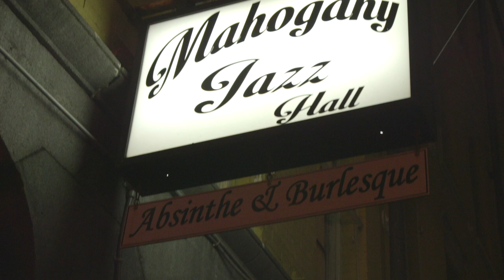Leroy Jones at Mohagony Hall in NOLA.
Leroy Jones jams on Go to the Mardi Gras.

Documentary film streaming now on Amazon Prime, Google Play, Apple TV, Roku and more worldwide.